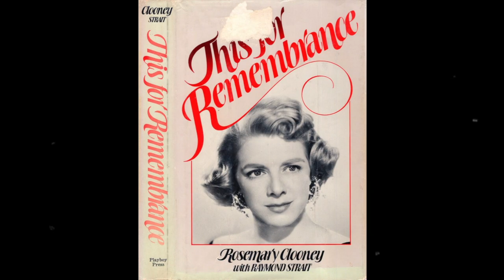Anchors aweigh , Ginny Simms, Frank McHugh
Anchors aweigh